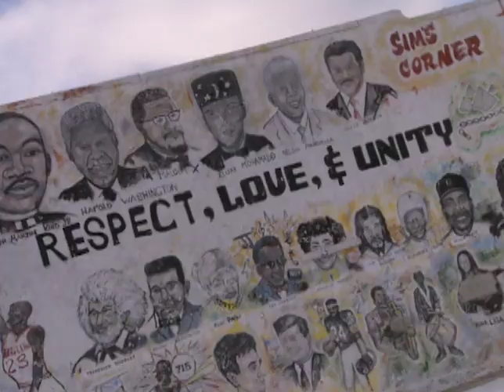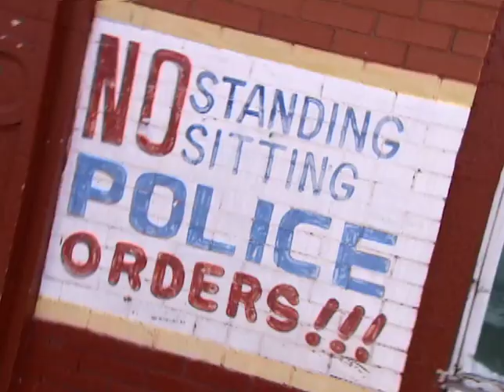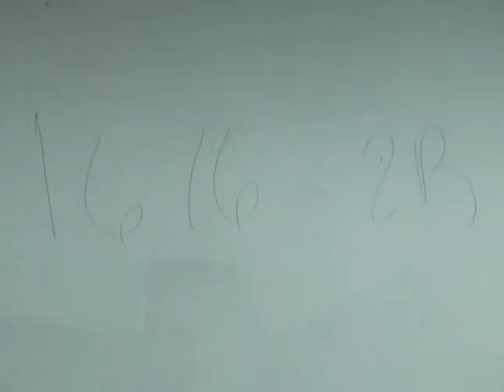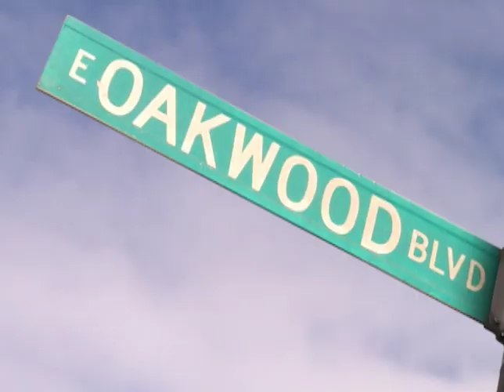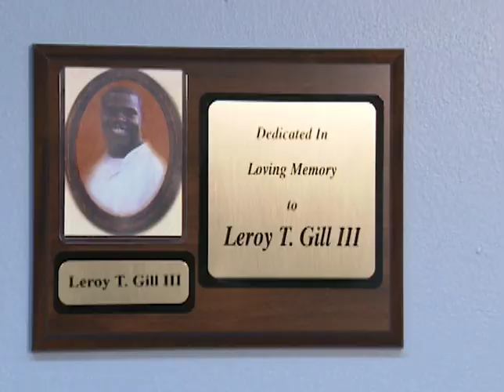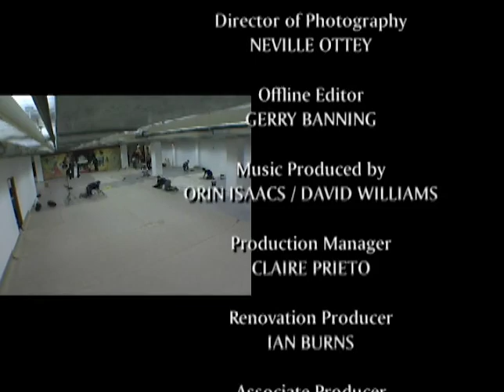Divine Restoration | Season 1 | Episode 2 | Jim Codrington | Catherine Burdon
An energetic and uplifting makeover series of wish-come-true church renovations that come together in a single week.